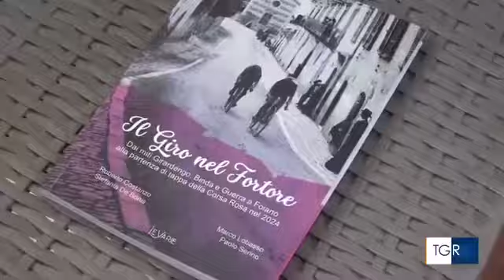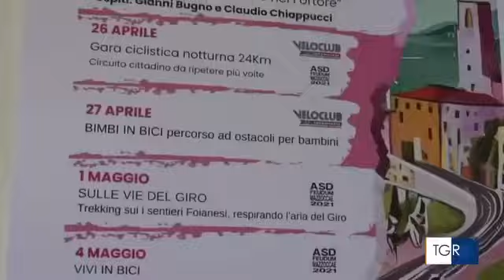Il giro a Foiano nel 1933 raccontato nel libro di Marco Lo Basso